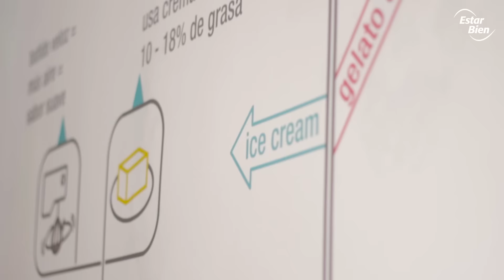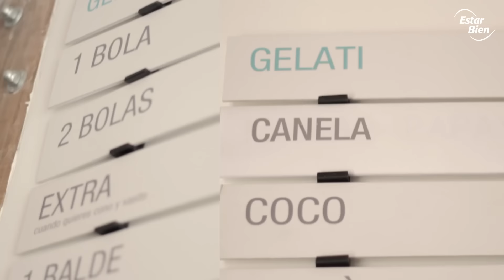Radar Saludable: Blu, Gelato del barrio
Queremos presentarte un lugar del que es imposible salir sin una sonrisa. Conoce BLU: il gelato del barrio, una heladería artesanal que le quita la culpa al dulce. ‪#‎ComeSano‬